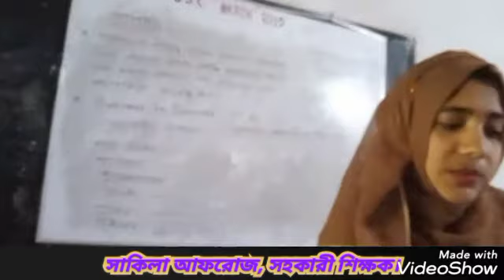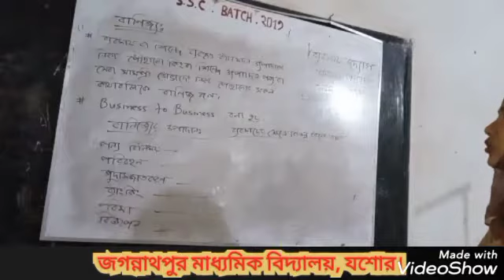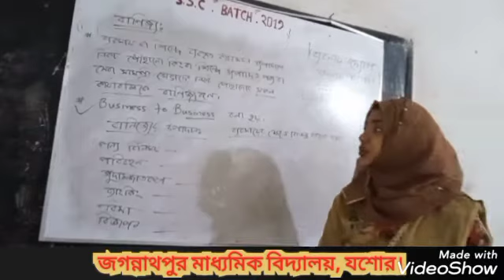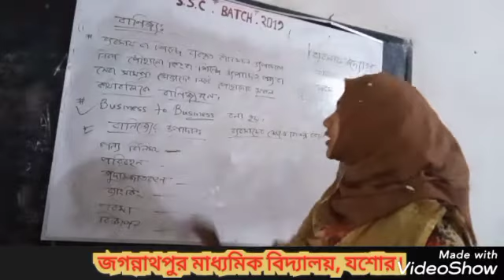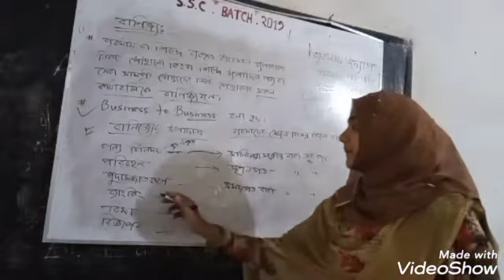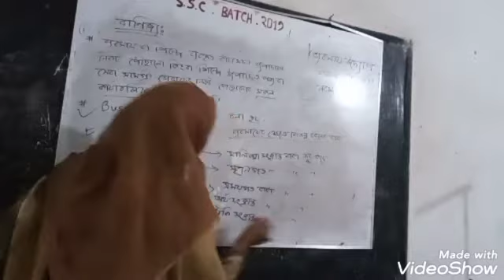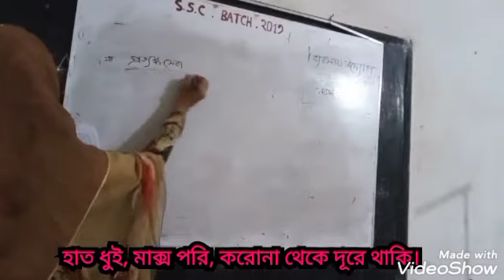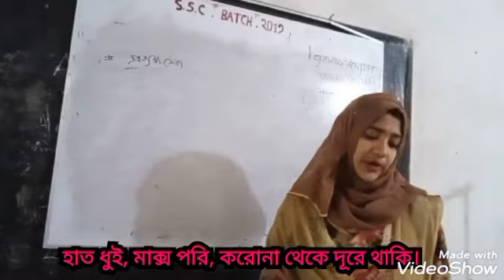বাণিজ্য, প্রথম অধ্যায়, ব্যবসায় পরিচিতি, ব্যবসায় উদ্যোগ।নবম ও দশম শ্রেণি।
বাণিজ্য : বাণিজ্যকে ব্যবসায়ের পণ্য বা সেবা সামগ্রী বণ্টকারী শাখা হিসেবে চিহ্নিত করা হয়। ব্যবসায় বা শিল্পে ব্যবহৃত কাঁচামাল উৎপাদকের নিকট পৌছানাে কিংবা শিল্পে উৎপাদিত পণ্য বা সেবা সামগ্রী ভােক্তাদের নিকট পৌছানাের সকল কার্যাবলীকে  বাণিজ্য বলে।